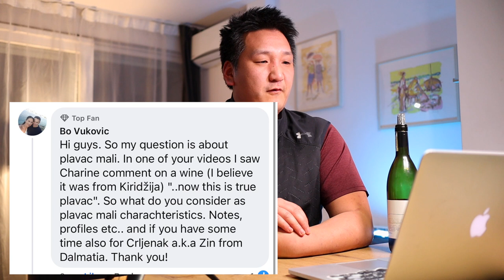A Bottle Of Wine & Your Questions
You asked for it and now you got it. In this video, I drink an entire bottle of wine and answer your questions. Topics include Clubhouse, value for money wine, wine books/films, my favorite wine, and the most overrated wine.

0:00 Intro
1:11 Your Questions
3:09 Clubhouse and Vivino
5:30 Volcanic Wine
8:19 Favorite Wine Book & Film
9:10 Which Wine Regions Are Most Impressive
10:52 Value for money Grüner Veltliner, Rhône, Chianti, Cabernet Sauvignon
15:33 Best and Worst Wine
16:42 What Got Me Into Wine
18:41 What Mineral Driven Whites To Try
21:22 Favorite Hungarian Wine Grapes
22:30 Rhône Regions to Keep Your Eye On
24:53 All-Time Favorite Red and Most Overrated Wine
27:49 Goals In the Wine Industry Moving Forward

Wines featured in this episode:
Salcheto, Vino Nobile di Montepulciano Riserva 2016